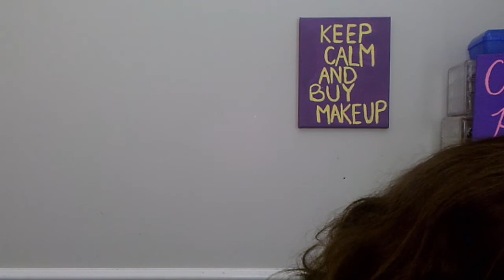Unboxing Beauty Creations Mystery Box 🤔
Beauty Creations Products:
Flawless Beauty Sponge
Dare to be Bright Eyeliner in Rockstar
Royalty Collection Single Brush RC16
Long Wear Matte Lipgloss in Berry Sexy and Irresistable
Ultra Dazzle Lipgloss Holiday Minis Vol. 2